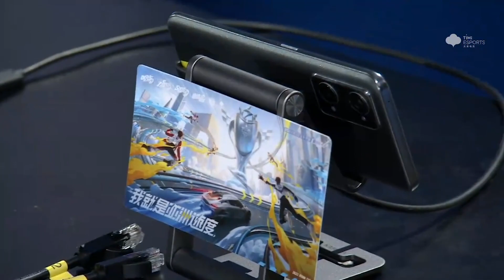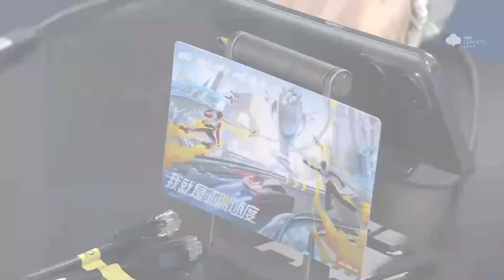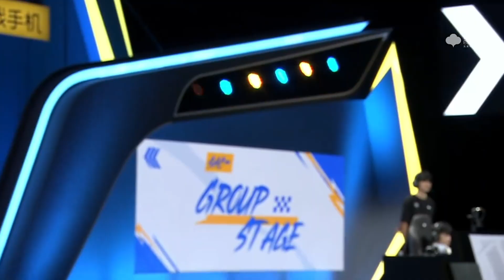【2022亞洲盃】Fong激發潛力激戰職業選手風仔！│小組單挑淘汰賽│W3D4 Ｍatch5│S聯賽 │QQ飛車│Garena極速領域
2010第三屆TESL職業電競聯盟 總冠軍
2012第五屆TESL職業電競聯盟 總冠軍
2013第六屆TESL職業電競聯盟 總冠軍